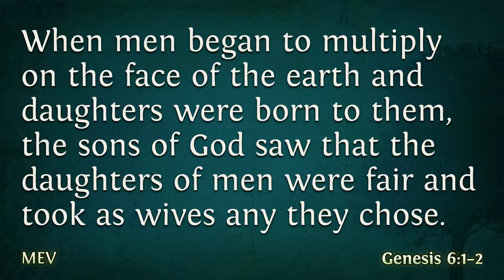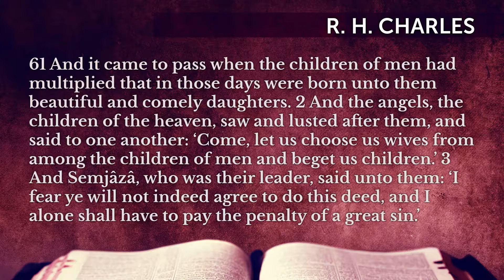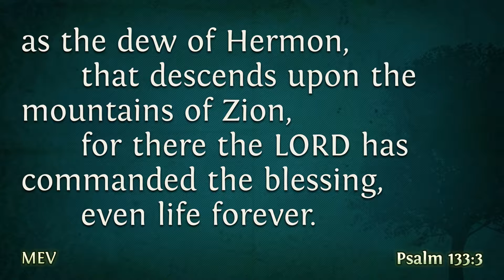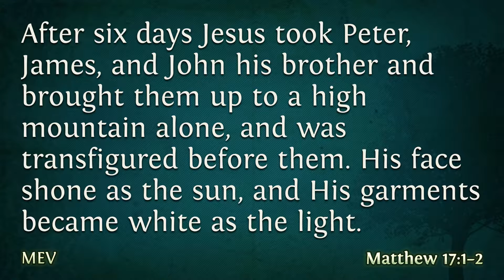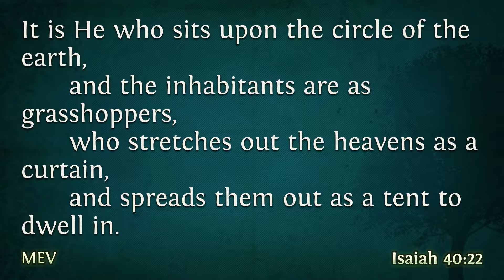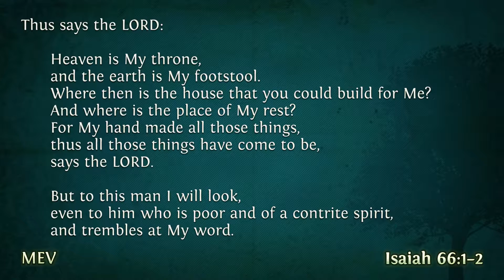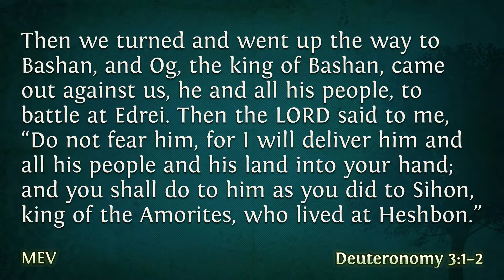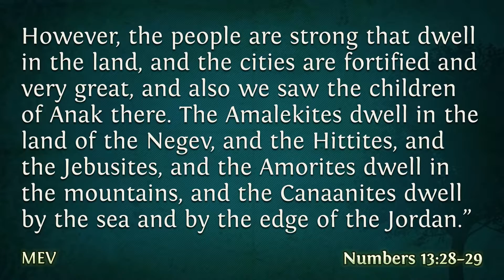UR Jesus and The Transfiguration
This is part 2 of Jesus and the Gates of Hell. Jesus came to reclaim all thing for Himself! We are still using a book from the 2nd Temple period Enoch to see why the Transfiguration took place on Mt. Hermon.